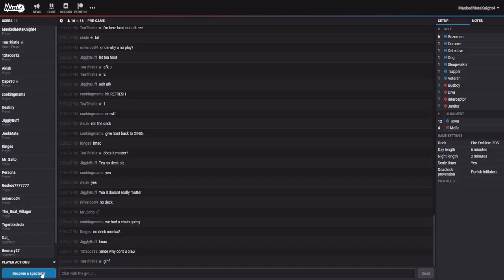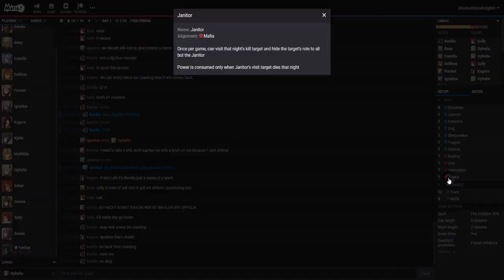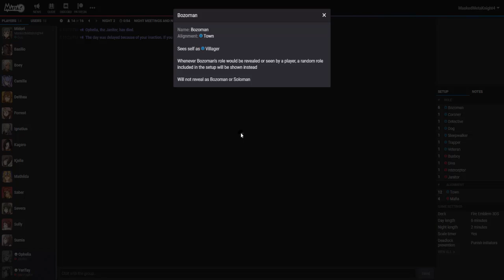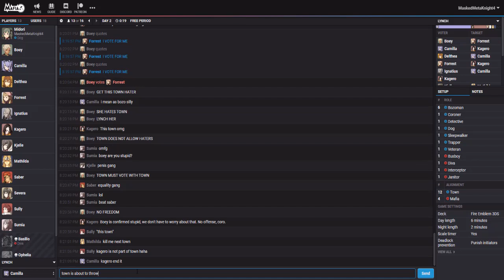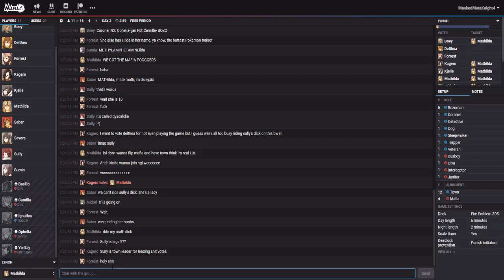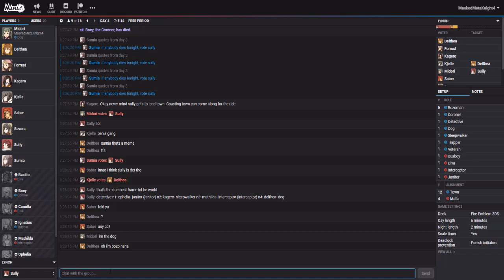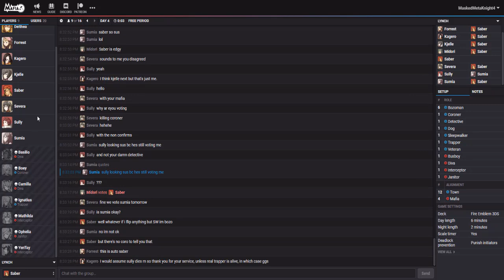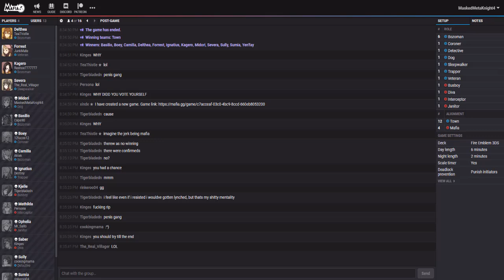Let's Play Mafia.GG | Midori the Dog [Episode 12]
Fire Emblem Fates - Justice RIP

♕ MaskedMetaKnight4 Zone ♕